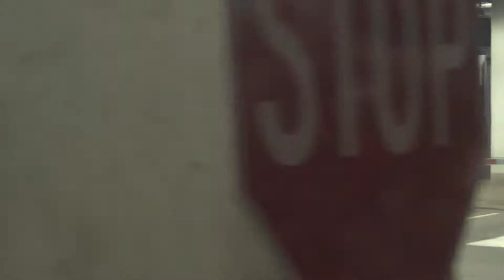METRO Blue Line Light Rail Runbys 10/4/13